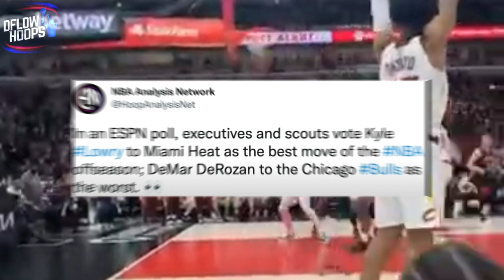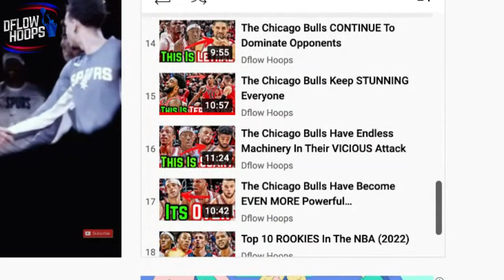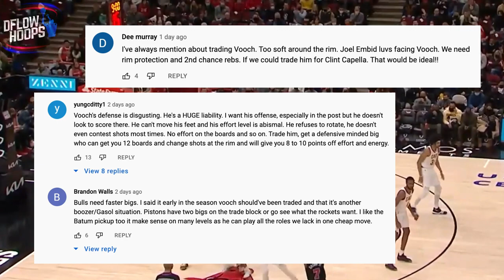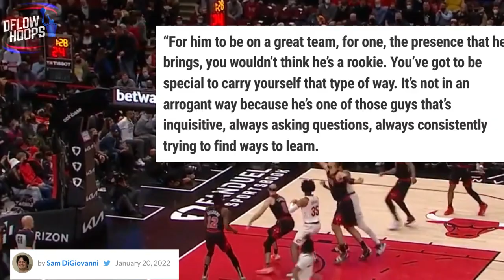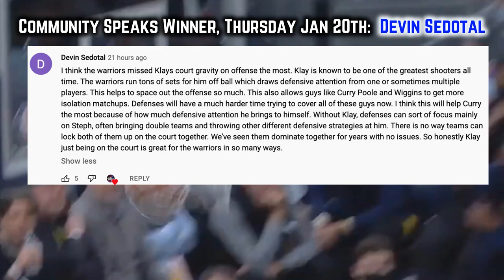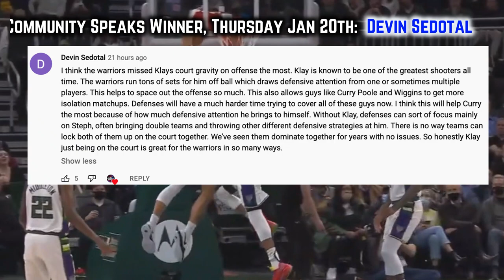The Chicago Bulls Are Proving DOUBTERS WRONG Yet Again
Snapping Cleveland’s 5 game winning streak, here’s a breakdown of how the Chicago Bulls are again displaying to non-believing haters; that they’re not only the real deal — but one of the top threats to come out of the eastern conference in 2022.Chicago’s heavily banged up with Zach Lavine, Lonzo Ball &Javonte Green still being out. But the bald mamba Alex Caruso did return to the lineup versus Cleveland on Wednesday night. DeMar DeRozan and Nikola Vucevic bounced back with solid outings. The youngins Ayo & Koby each had effective performances as well. Today though, we’re going to more specifically key in on how this bulls teams has proved doubters wrong, making reputable analysts in the mainstream media’s opinions look sillu. So make sure you stick around for this full 12 minute banger! I wouldn’t usually, but I left chapters for this video so follow along if theirs any interview you want to skip. Hope you all enjoy the content, and have a peaceful day.

Last Video: The Chicago Bulls WILL Overcome Their Slump.

bulls highlights
chicago bulls

0:00, Preview

1:34, Dflow’s Bulls Belief

2:15, The Jump Clowns

3:49, 1st Time Proving Doubters Wrong

4:07, Bill’s Poorly Aged Bulls Take

4:46, Second Wave Of Doubters

5:23, Reactionary Vuc Take

6:40, Vucevic Responds…

7:35, Nikola’s Disrespected Value

8:26 Caruso Makes Up For Nikola’s Poor Defense

9:36, Bounce Back Dub VS CLE

11:13, Prayers To Lavine & Lonzo

11:31, Community Speaks